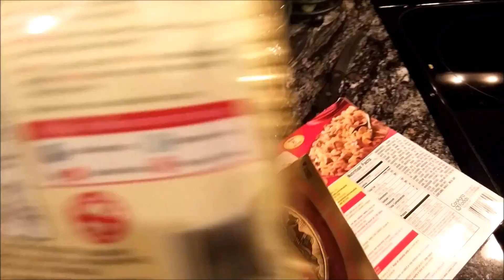What did he ask?? DAY 50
today we are riding out bikes around trying to find somewhere to eat. and spend a fortune on candy!!

Hey there. My name is Megan and Ive realized that I love vlogging! Mats just along for the ride until we can get him vlogging on his own. We are doing these videos for you and for my future selves to look back on. __